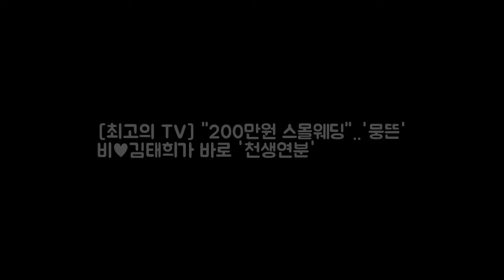[최고의 TV] 200만원 스몰웨딩..뭉뜬 비♥김태희가 바로 DKO 뉴스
OSEN=강서정 기자] 가수 비와 배우 김태희 보면 볼수록 참 잘 만났다는 생각이 드는 부부다. 지난 5일 방송된 JTBC 패키지로 세계일주-뭉쳐야 뜬다(이하 뭉쳐야 뜬다)에서는 비가 김용만 김성주 안정환 정형돈과 함께 호텔에서 잠들기 전 함께 얘기를 나누는 모습이 공개됐다. 비는 이 시간이 오기 전까지만 해도 아내 김태희 딸에 대한 얘기에 조심스러워하는 모습이었다.